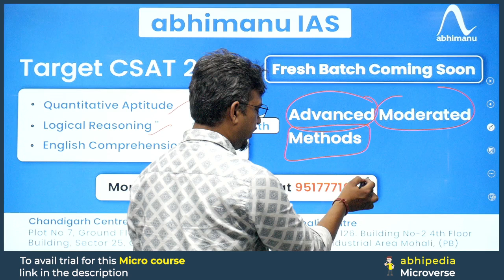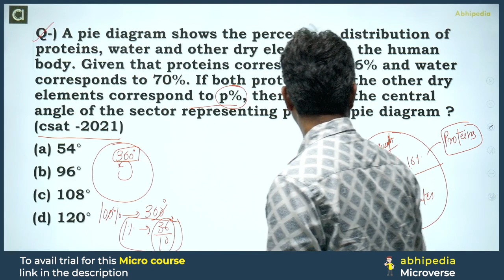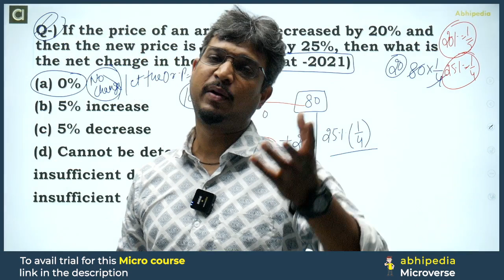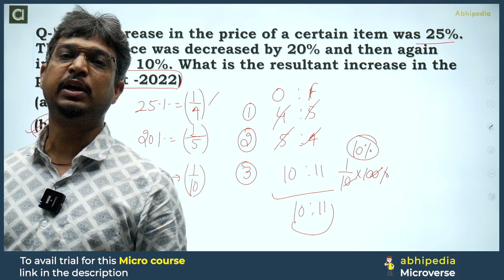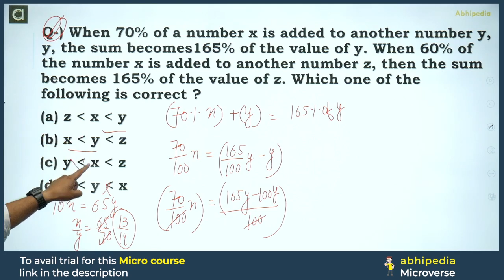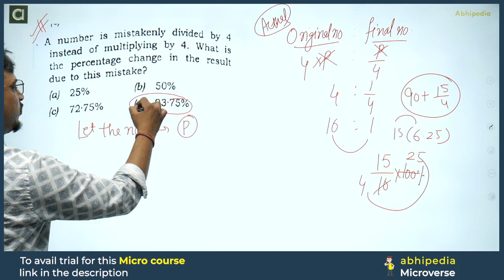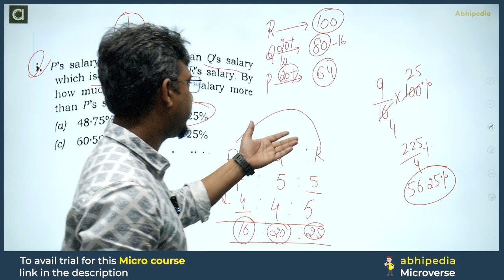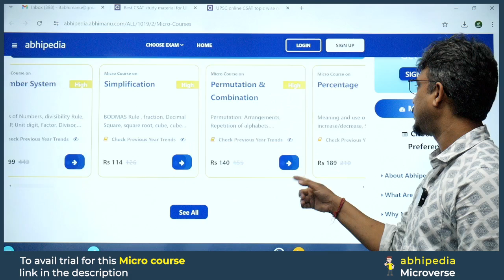UPSC CSAT Exam 2025 | Percentage Part - 7 | Top 7 Questions I Micro course | By abhimanu IAS